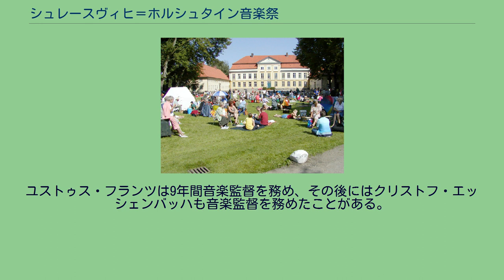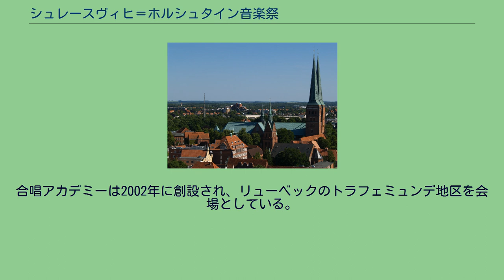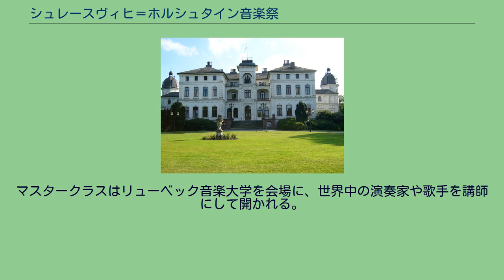シュレースヴィヒ＝ホルシュタイン音楽祭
シュレースヴィヒ＝ホルシュタインの文化
多くのコンサートが開かれるリューベック大聖堂 ザルツァウ城（シュレースヴィヒ＝ホルシュタイン文化センター） 音楽祭でのピクニック（エムケンドルフ） シュレースヴィヒ＝ホルシュタイン音楽祭（ドイツ語: Schleswig-Holstein Musik Festival）は、ドイツのシュレースヴィヒ＝ホルシュタイン州で毎年7月から8月にかけて開かれるクラシック音楽の音楽祭。
1986年、ピアニストのユストゥス・フランツらによって創設された。
ユストゥス・フランツは9年間音楽監督を務め、その後にはクリストフ・エッシェンバッハも音楽監督を務めたことがある。
音楽祭はリューベック、キール、フレンスブルクなどの都市や周辺の農村などシュレースヴィヒ＝ホルシュタイン州の各地で行われる。
演奏会場も納屋、教会、城、公園、造船所など多岐にわたる。
1996年より毎年テーマが設定されるようになった。
また1990年より優れた現代音楽作曲家に対して贈られるパウル・ヒンデミット賞が設けられた。
ジャズに関しては1991年から「ジャズ・バルティカ」という音楽祭が開かれていたが、2002年にシュレースヴィヒ＝ホルシュタイン音楽祭の一部になった。
音楽祭にはオーケストラアカデミー、合唱アカデミー、マスタークラスの三大教育機関がある。
オーケストラアカデミーは1987年にレナード・バーンスタインによって創設され、世界中から100人近くの若い演奏家がオーディションで選ばれる。
毎夏ザルツァウ州立文化センターを会場に国際的な指揮者が招かれる。
常任指揮者はクリストフ・エッシェンバッハ。
合唱アカデミーは2002年に創設され、リューベックのトラフェミュンデ地区を会場としている。
マスタークラスはリューベック音楽大学を会場に、世界中の演奏家や歌手を講師にして開かれる。